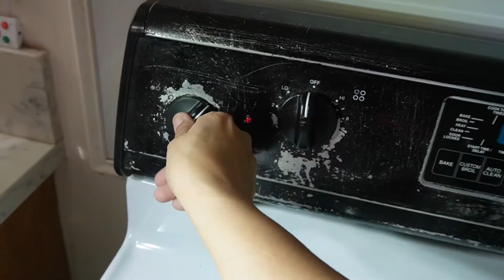Liz’s BBQ chicken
Simple and Easy- Get ready to feast!!

Ingredients:

Marinade:
Equal parts should and sugar -I use Aloha in this video. 2 c. To 2 c.
Ginger- about a cup, chopped.  You can use powder if you don’t have fresh.  Powdered will be about 2-3 tbl sp

Chicken:3- 4 cups

Tools:

Pot
Cutting board and knife
Ziplock gallon bags or a container that seals well
Grill
Tongs

How to:
Marinade- Place all ingredients in pot and stir.  Bring to a boil, stir and let cool.

Once marinade is cooled off place chicken in container or bag and cover completely with marinade.  Massage chicken.  Seal container.  Place in fridge to marinate for a minimum two to three days.  Each day take the chicken out and massage to get the marinade all the way through.  On day four, grill.  That’s it.  So simple.